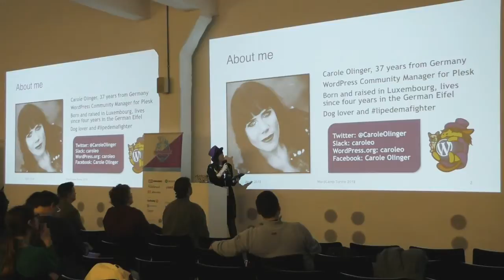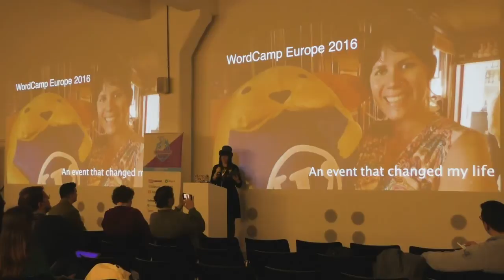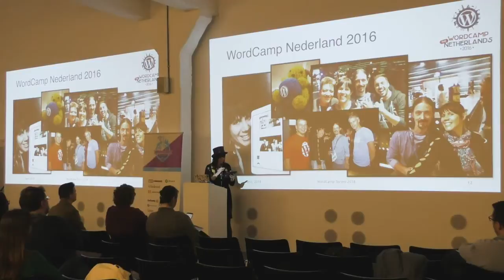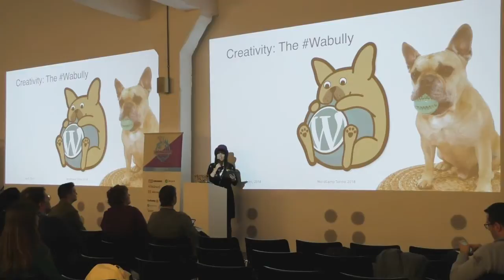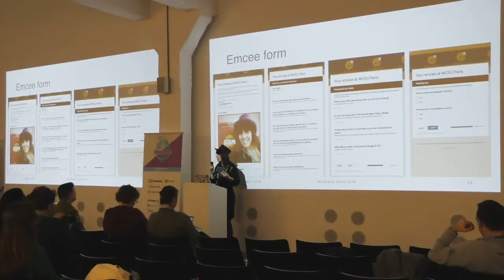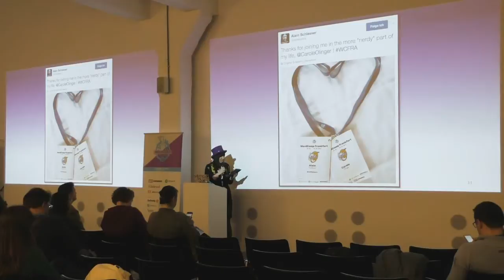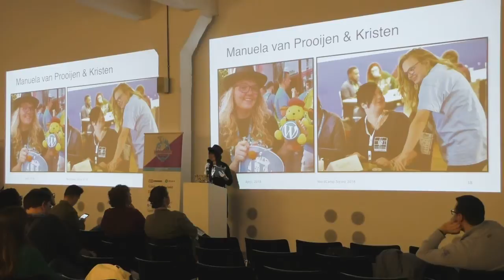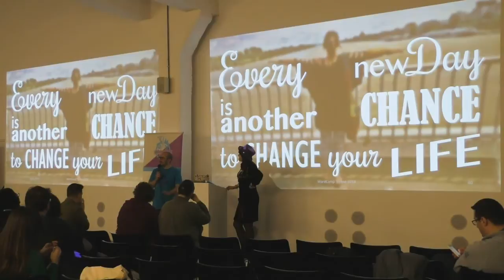Carole Olinger: Aboard the WordPress Community: a journey of self-discovery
What could be the benefit of being part of the WordPress Community if you don’t even use WordPress? How far can you get if you decide to step out of your comfort-zone and overcome your fears?
My husband dragged me kicking and screaming to my first WordCamp. I did not even know what WordPress was up to that point and I was scared of meeting the “nerdy” part of my husband’s life probably due to not being able to get involved.
The story I want to share is about how things evolved afterward, as I visited several WordCamps as a passionate volunteer to the point of getting a true WordPress Community-Junkie. It is about how I became a WordCamp organizer, speaker and emcee in almost no time. It is about how I found new enjoyable professional challenges.
It is the story about how I have been changing my life completely in only one year, because I dared to step out of my comfort-zone.